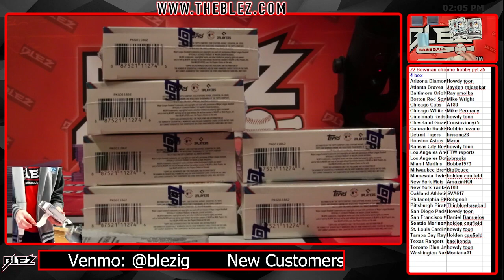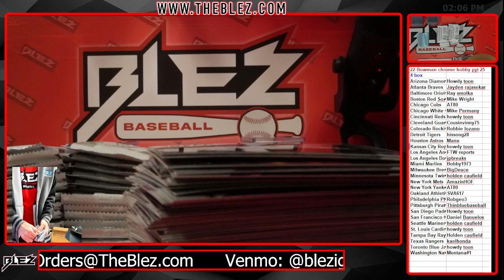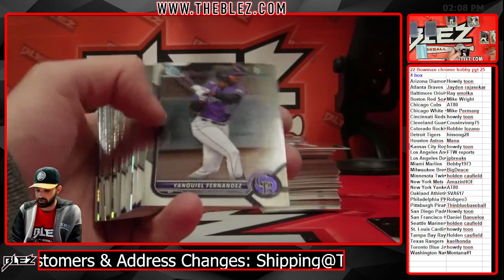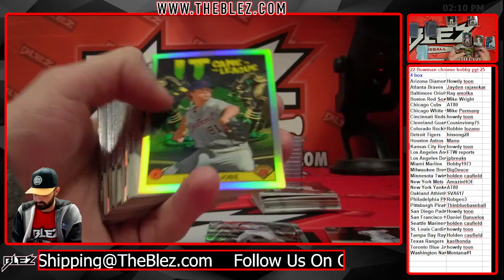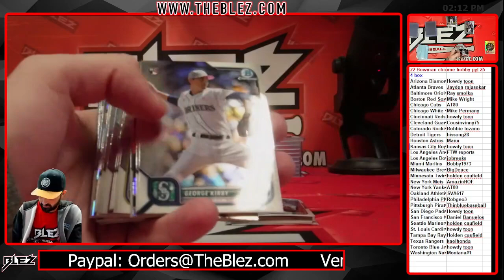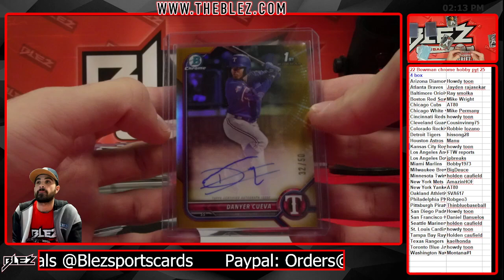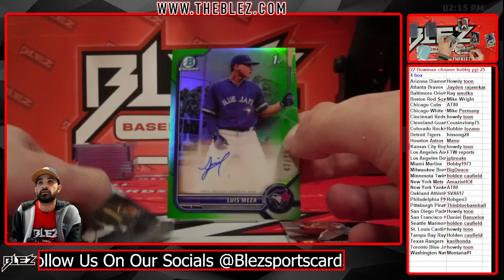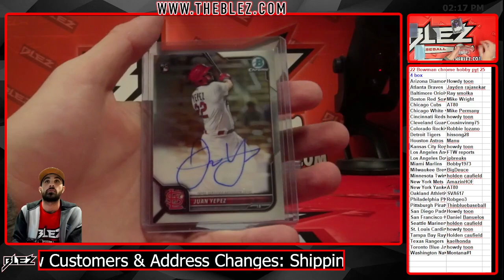2022 bowman chrome hobby 4 box pyt 25